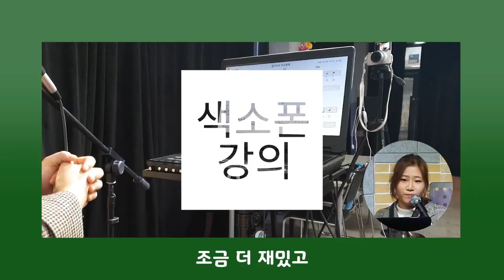색소폰 중급자를 위한 16분음표 리듬과 텅잉 알려드립니다(장인영 레벨북 3권 - 3강)